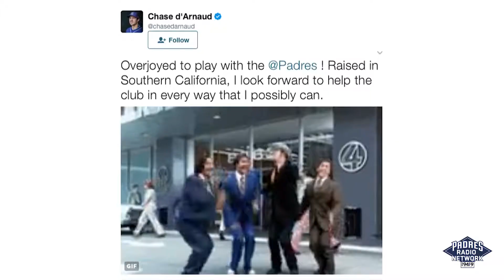Padres Radio Social Media Minute: May 26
San Diego celebrates a special anniversary and the newest Padre is excited to represent America's Finest City.